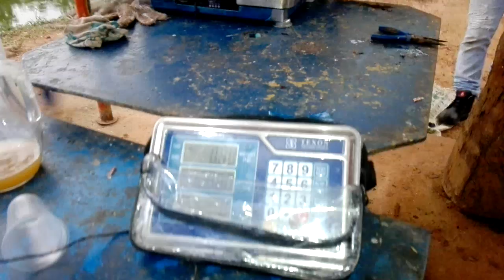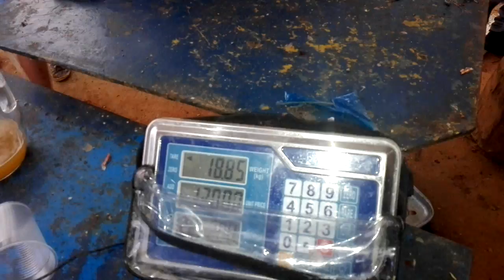37.7 LIBRAS Primera Posición William Ordoñez """$1.052.000 EN EFECTIVO"""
VIDEO: 37.7 LIBRAS Primera Posición William Ordoñez
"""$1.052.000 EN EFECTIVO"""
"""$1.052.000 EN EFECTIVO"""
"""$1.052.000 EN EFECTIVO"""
Felicitaciones